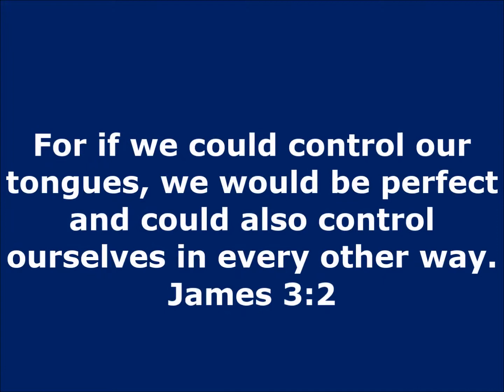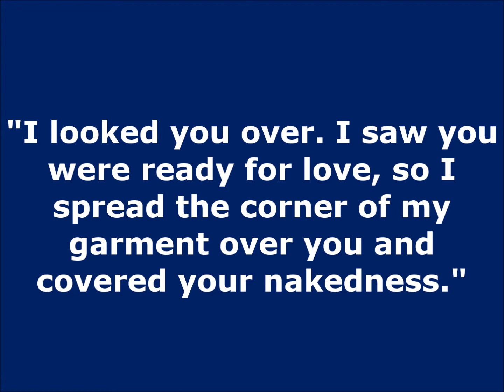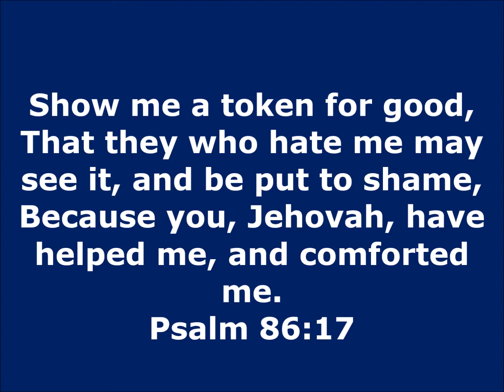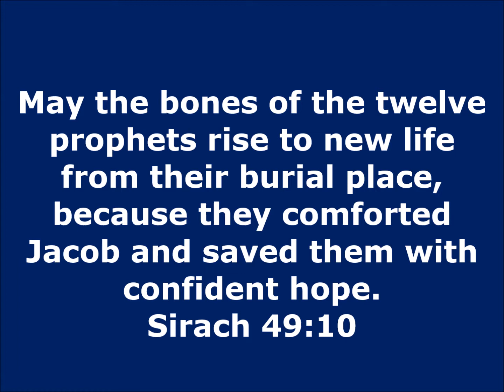Brett Young : In Case You Didn't Know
A heart at peace gives life to the body. (Proverbs 14:30) "You had my heart a long, long time ago."